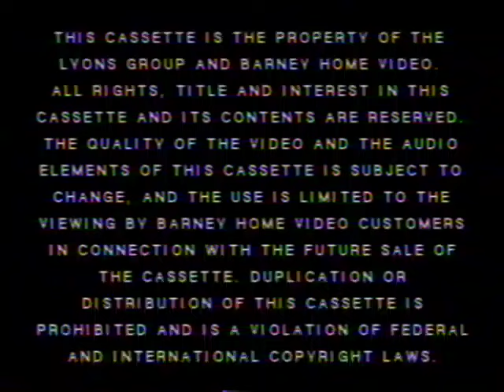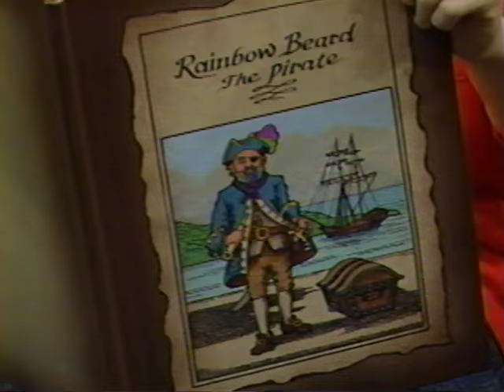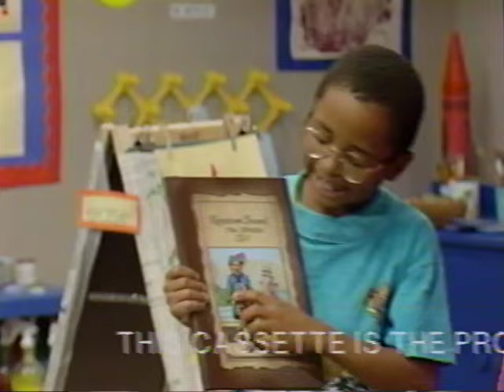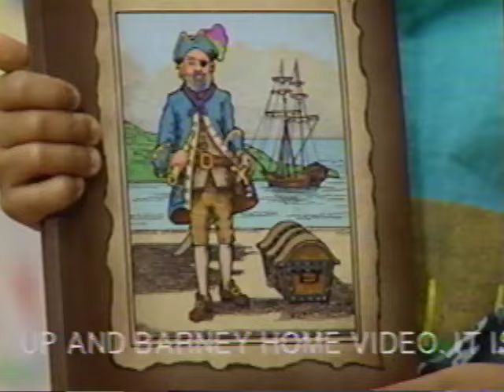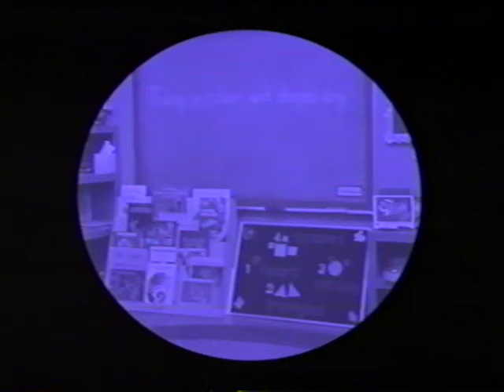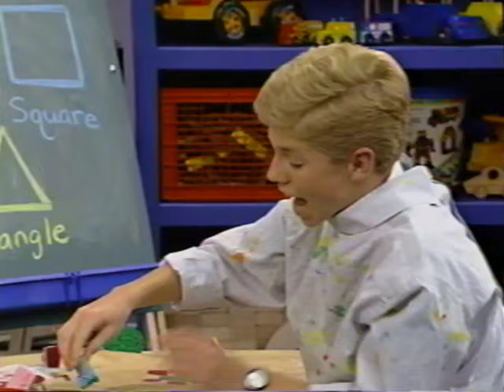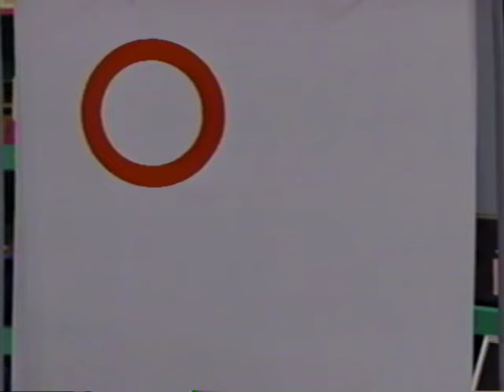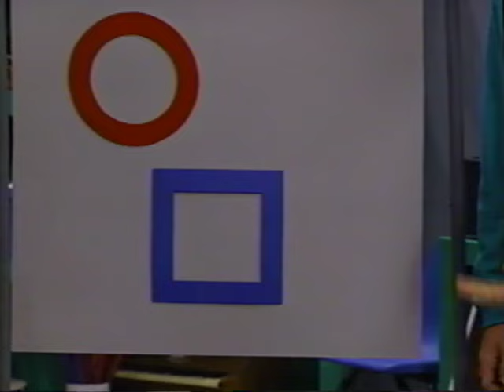Barney Screener: Barney's Colors & Shapes